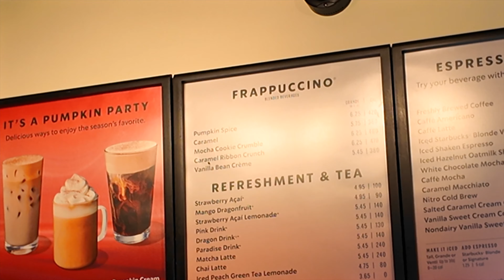#373: Truck Driver's Delivery and Pickup day kaisa hota hai